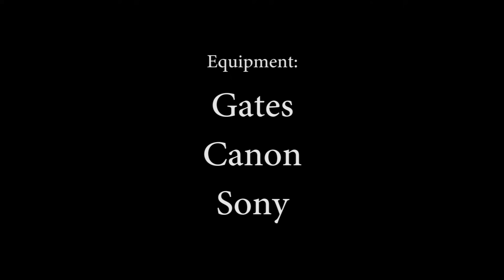Professional Underwater Videographer Course on Koh Tao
Hello and welcome to Crystal Images!

We are a team of experienced divers and skilled videographers, united to provide exceptional underwater cinematography and photography training on Koh Tao.

Our expertise spans over two decades in broadcasting and extends to over 15 years of underwater filming. We’ve meticulously designed our courses to cater to a range of professional aspirations, whether you’re aiming to document breathtaking marine life or enhance your video production skills.

Our facilities are equipped with modern Mac and PC workstations alongside comprehensive software suites, enabling us to vividly bring the underwater beauty of Koh Tao to life. By training with us, you’ll develop a professional HD portfolio that impresses potential employers.

Join us at Crystal Images, where your professional journey into underwater imaging begins!